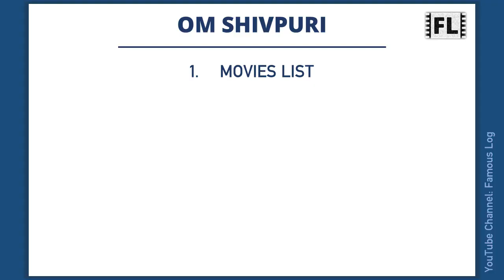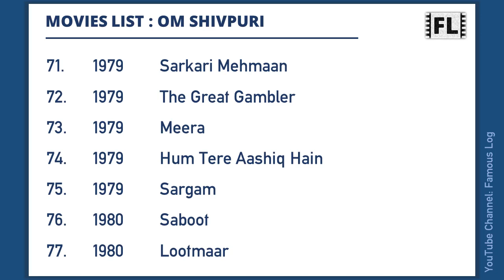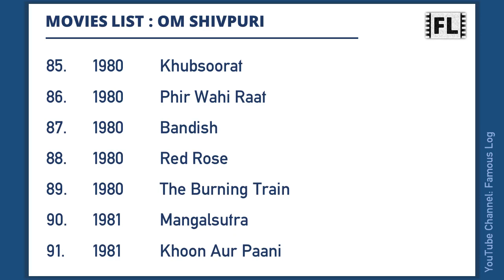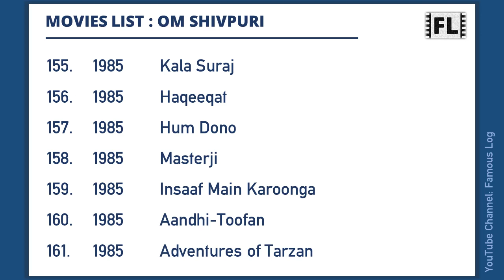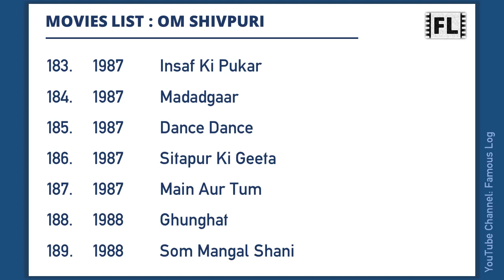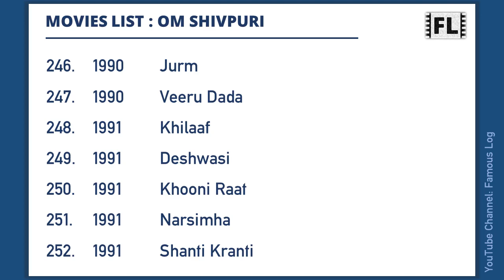OM SHIVPURI Movies List | ओम शिवपुरी मूवीज लिस्ट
Om Shivpuri was an Indian actor. This video features a list of all movies he has worked.

Content Timecodes
0:00 - Intro
0:06 - Om Shivpuri Movies List